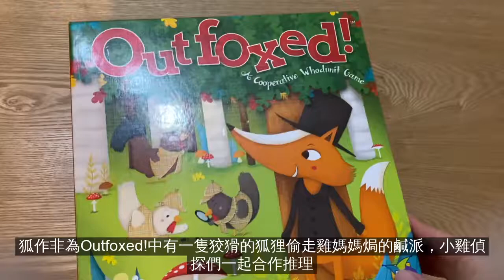Outfoxed! 狐作非為 桌遊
一個可以讓小小孩一起合作的偵探桌遊——誰偷走了雞媽媽的鹹批？除了需要點骰運，還要有推理頭腦啊。